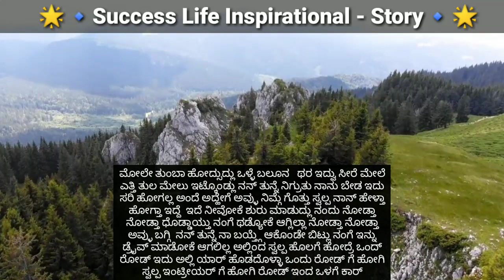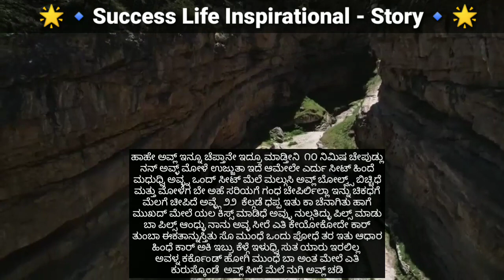ಸ್ನೇಹಿತನ ಹೆಂಡತಿಯ ರಸ ಭರಿತ ತುಲ್ಲು | Inspirational success story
DEAR VIEWERS